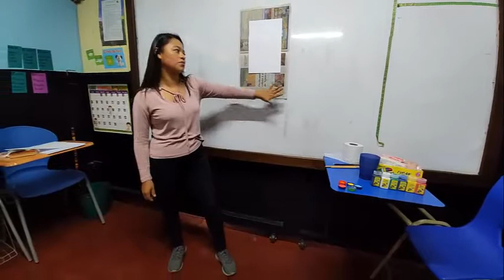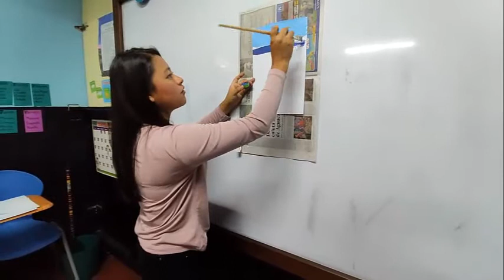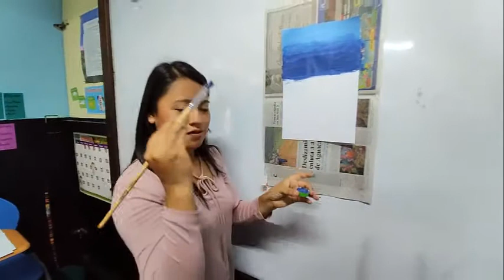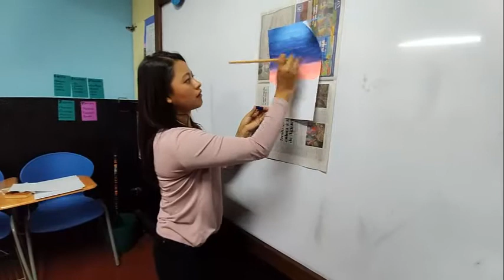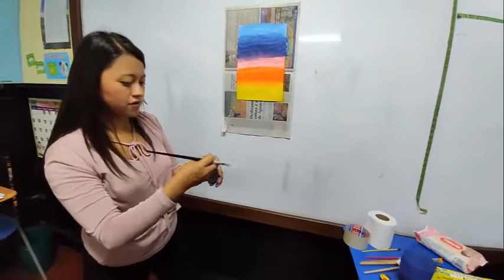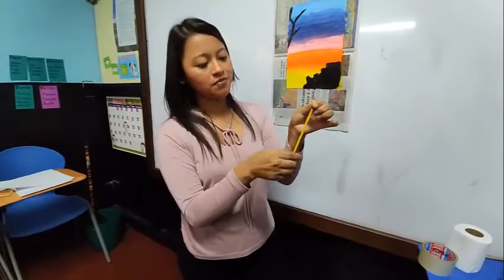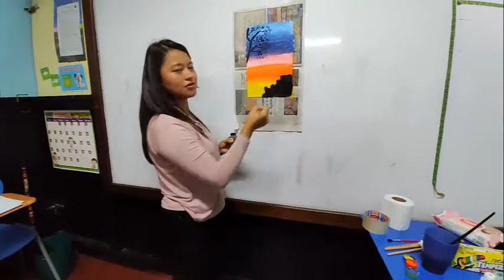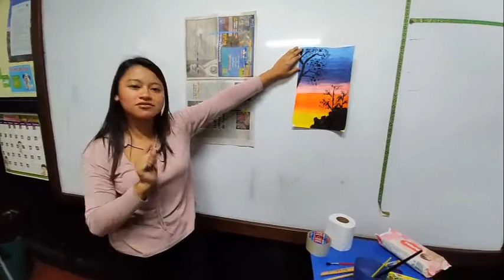4TO BACO EXPRESION ARTISTICA Paisaje degradacion de color SEMANA 2